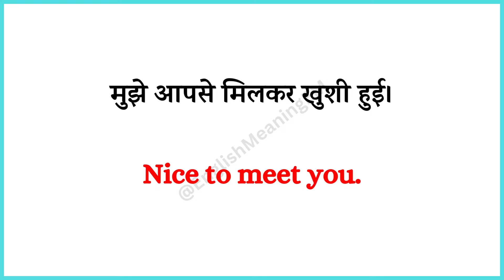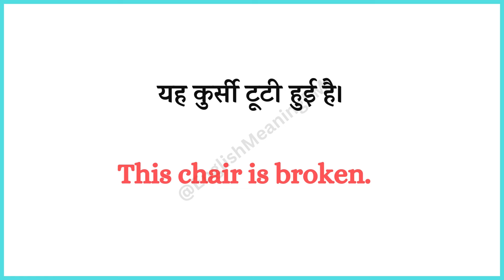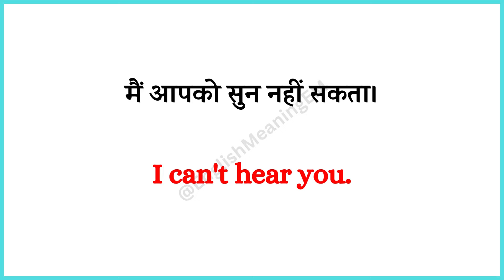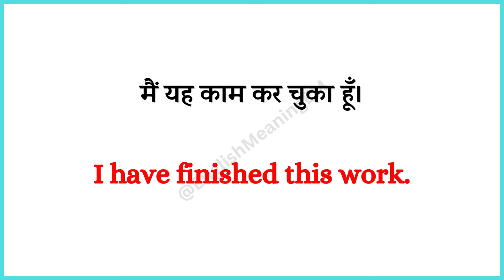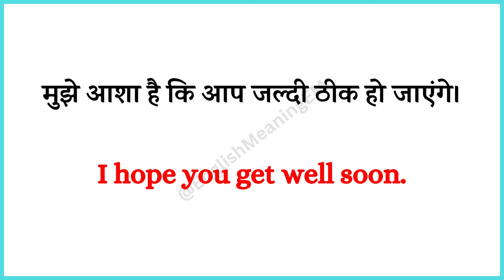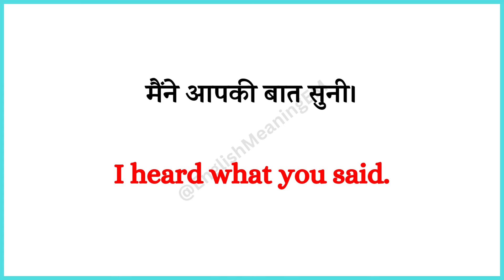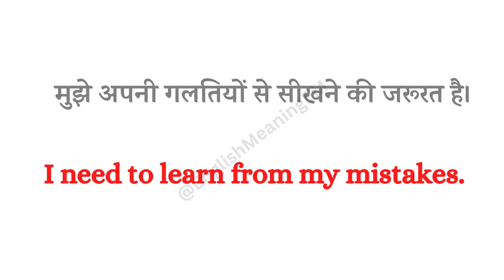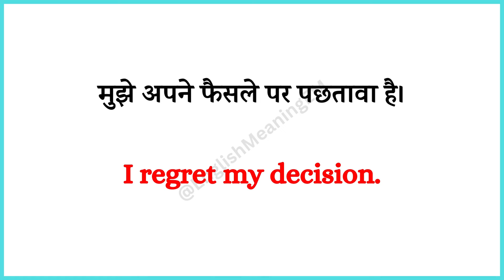🤔अपनी अंग्रेजी को Strong कैसे करें?|English Speaking Practice |English Speaking Course#spokenenglish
🤔अपनी अंग्रेजी को Strong कैसे करें?|English Speaking Practice |English Speaking Course#spokenenglish  @EnglishMeaningEM

sarch keywords -

read english
english speaking course
english learn
english speaking
vocabulary practice